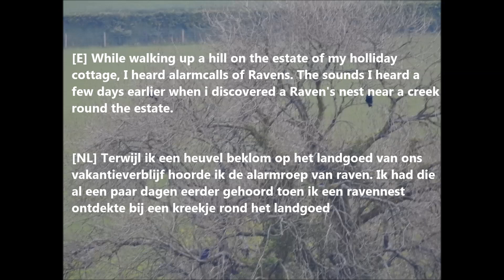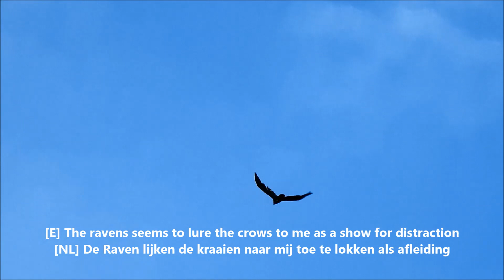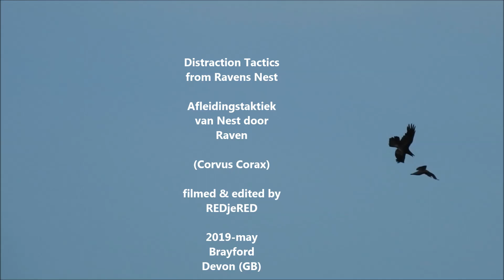Provoked Fight: Distraction by Ravens / Afleidingstaktiek Raven (Corvus Corax)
To prevent me from coming closer than 150m to their nest, these Ravens parents start a noisy row with their neighbours two nesting Crows, which attack them for getting to close to their territory and nest. Meanwhile the ravens check me whether they have my full attention, smart behaviour of these intelligent birds.
(Corvus Corax, corvus corrone)
Om te voorkomen dat ik te dichter dan 150m bij hun nest kom, maken deze slimme Raven ouders luidruchtig ruzie met hun broedende buren de kraaien, die meteen in de aanval gaan omdat ze hun territorium binnendringen. Tussentijds houden ze me nauwlettend in de gaten of ik me wel door hun af laat leiden, weg van hun nest. Slim gedrag van deze intelligente vogels.